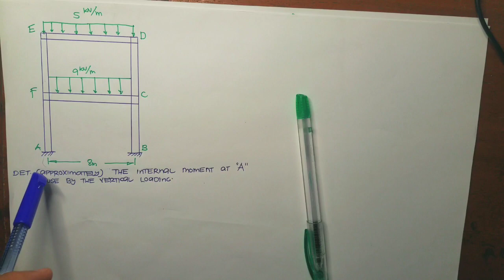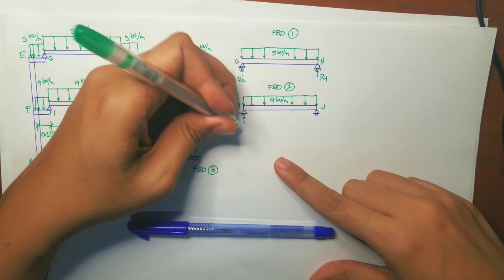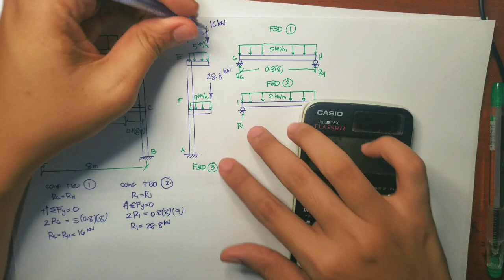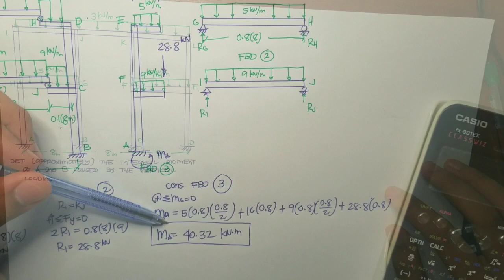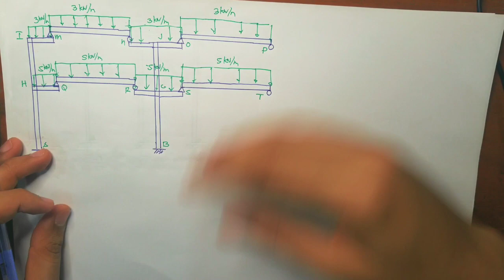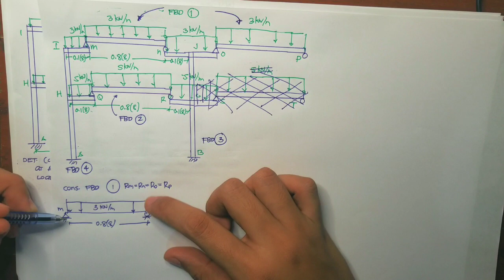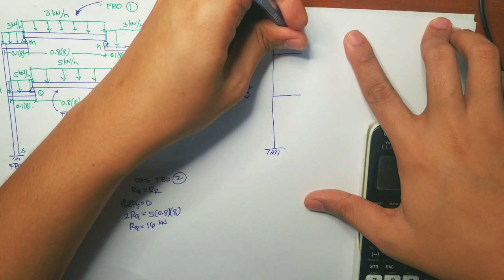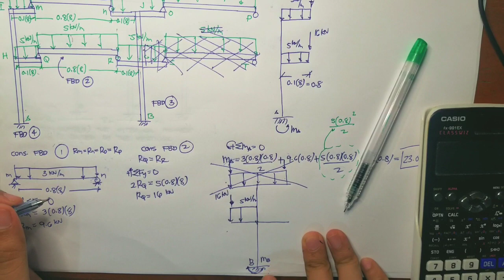Structural Theory - Chapter 4 - Approximate Analysis for Statically Indeterminate Rigid Frames Part2